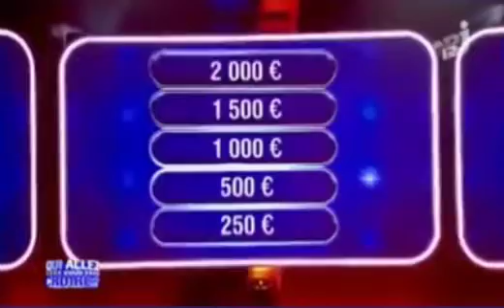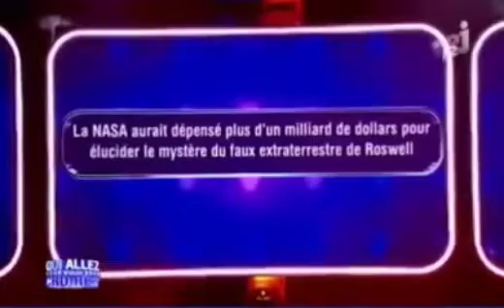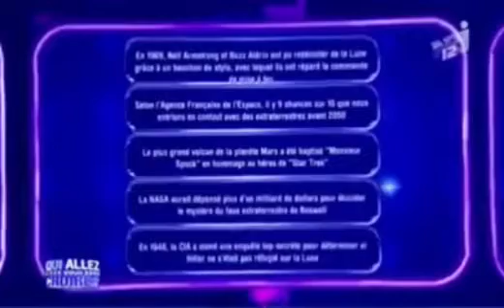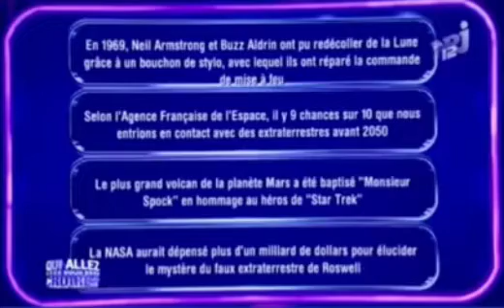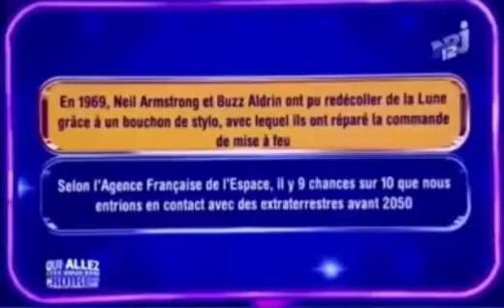Kendji dans "Qui allez vous croire" date de 2014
Je l'avait sur ma chaîne mais je la remets en grand format, la vidéo est un peu moins net mais bon...